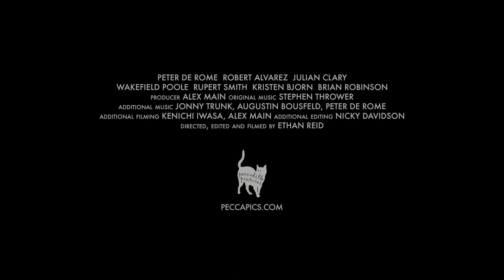Official Trailer - PETER DE ROME: GRANDFATHER OF GAY PORN (2014, Ethan Reid, Kristen Bjorn)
Theatrical trailer of "Peter de Rome: Grandfather of Gay Porn" by Ethan Reid. Starring Peter de Rome, Robert Alvarez, Kristen Bjorn, Carlos Caballero, Topher Campbell, Julian Clary, Jake Genesis, Emanuel Xavier